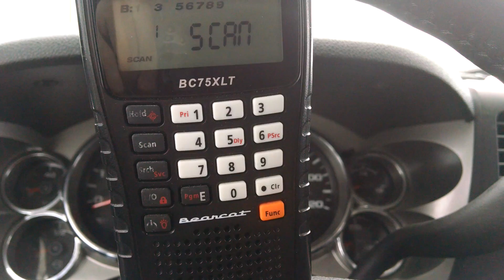Csx q004 eastbound in Bergen milepost 390